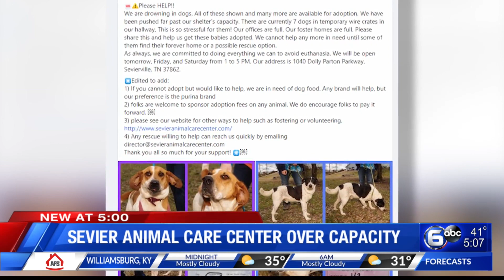Sevier Animal Care Center over capacity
Sevier Animal Care Center is asking people to adopt or foster dogs as the shelter is 'drowning in dogs.'